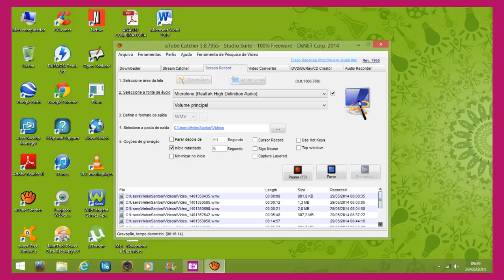Arranjo Simples - Parte 5 de 5 - (Exercícios Resolvidos Vestibular) - Legendado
Exercícios de arranjo simples. Alguns exercícios mais elaborados, do tipo, quantos números maiores que 300 podemos formar...
Esses tipos de questões são bastante comuns e muito simples de fazer.